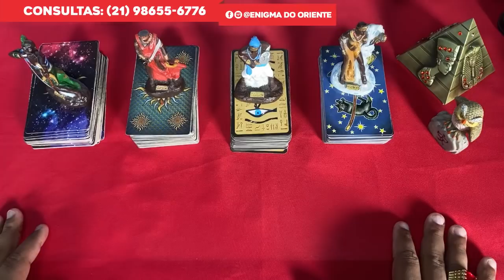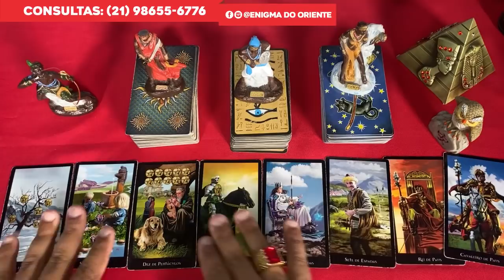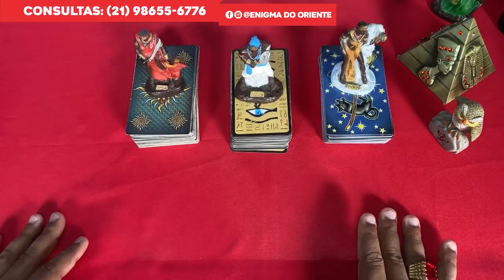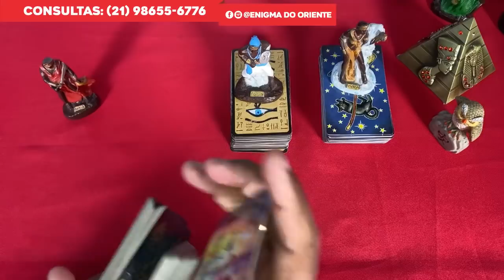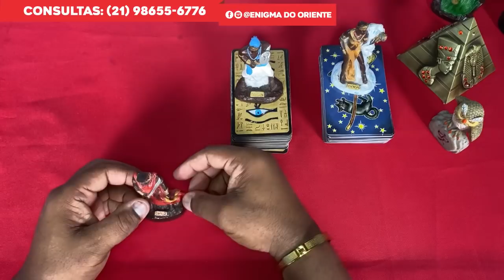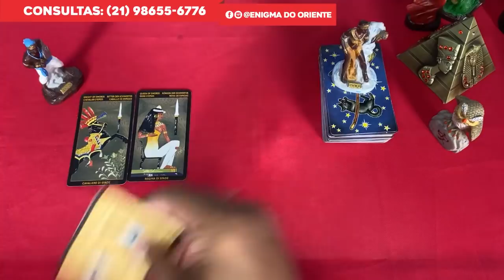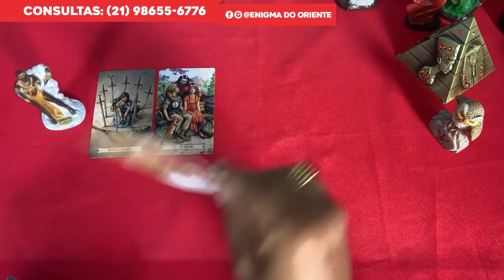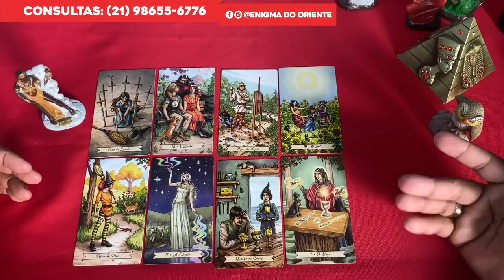❤️✨️ REVELAÇÃO URGENTE DO TAROT DO AMOR ✨️❤️ SOBRE SUA VIDA AMOROSA❤️ | Tarot Responde